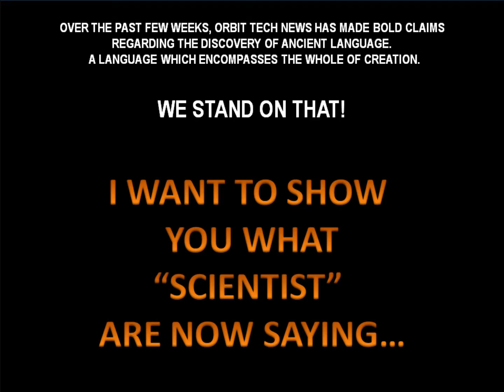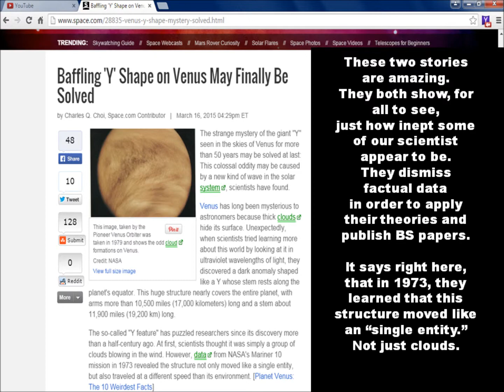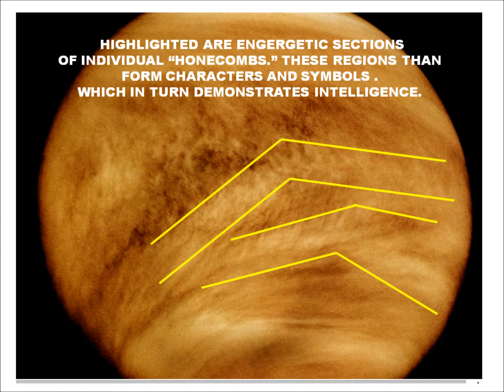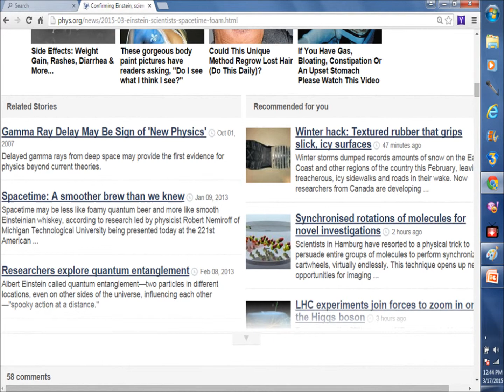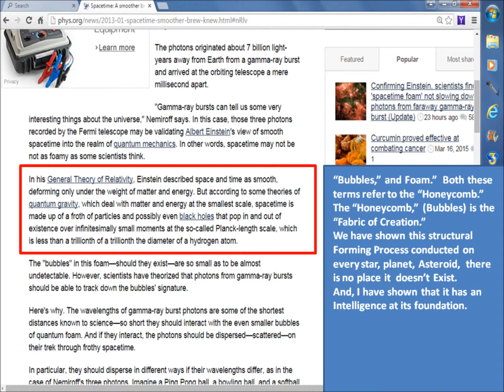Scientists Discover Space Foam "HONEYCOMBS."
Orbit Tech News
Posted:3/17/2015

They've propped up "Theory" for so long
FACTS have caught them off-guard.
Listen to some of their backpedaling and
news of "New Discoveries (Honeycombs!)

View - Save - Share!